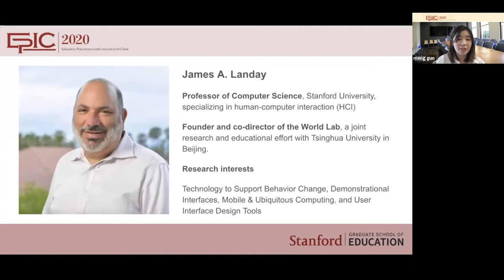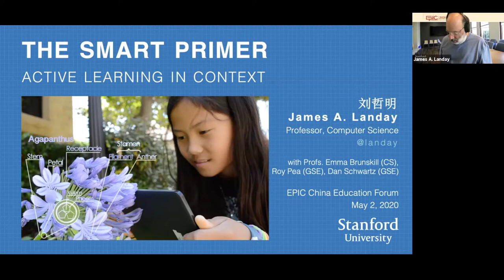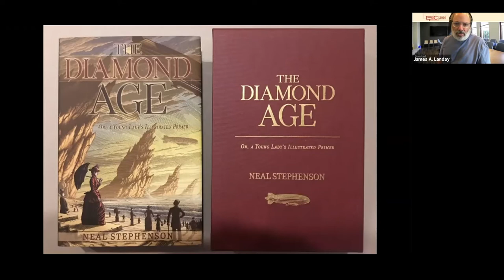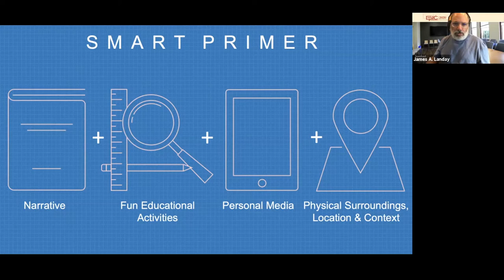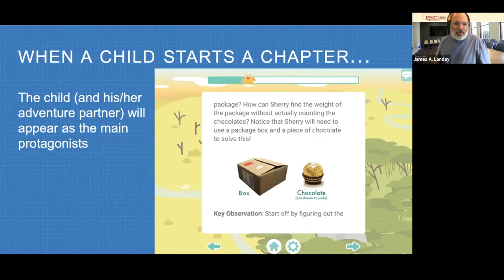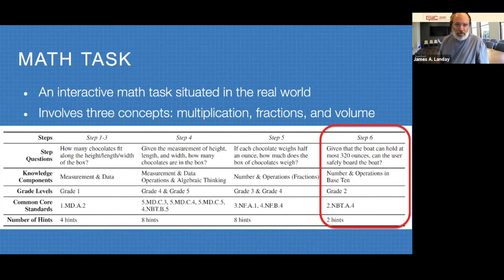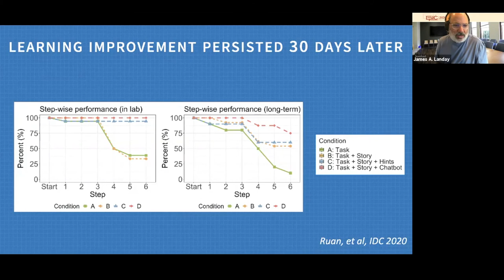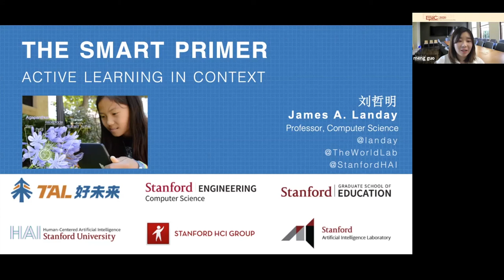Narrative Based Learning - How to Engage Students Effectively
This is a talk given by Prof. James Landay from Stanford University, Computer Science Department, at EPIC China Education Forum, funded by Stanford Graduate School of Education.